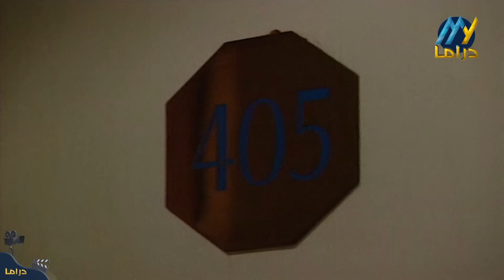مسلسل الفندق | الحلقة 6 السادسة كاملة Alfondok | HD | باسم ياخور | سليم كلاس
مسلسل الفندق من بطولة